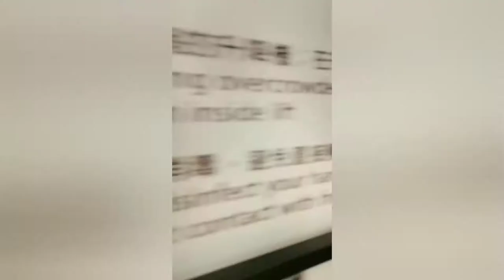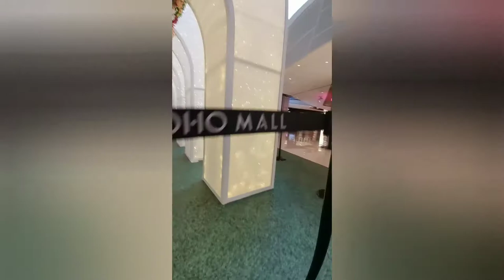Merry Merry Christmas Everyone!